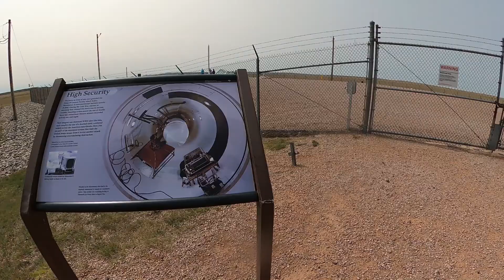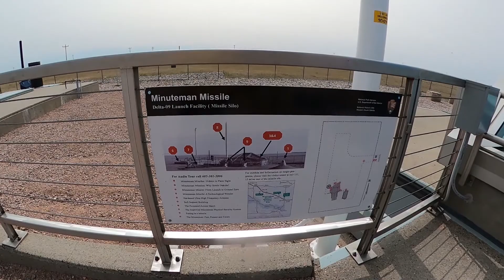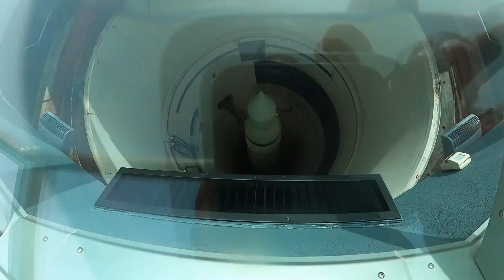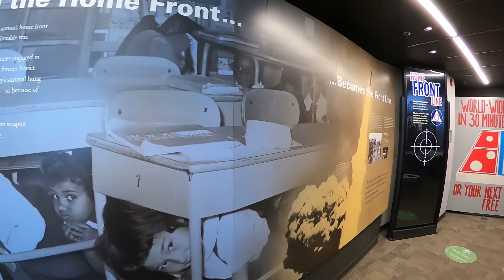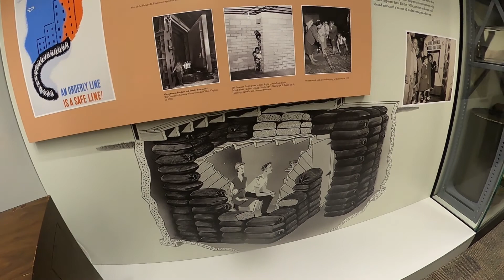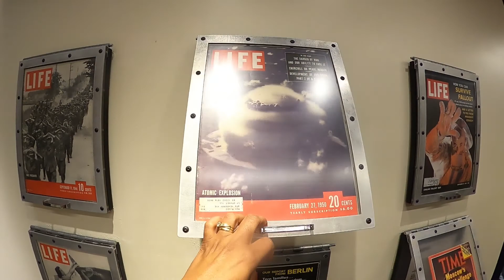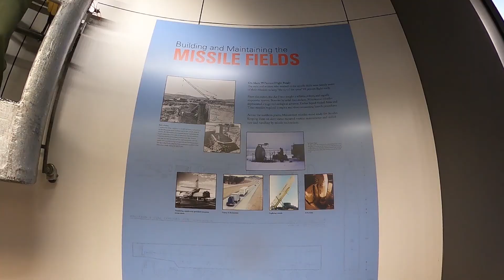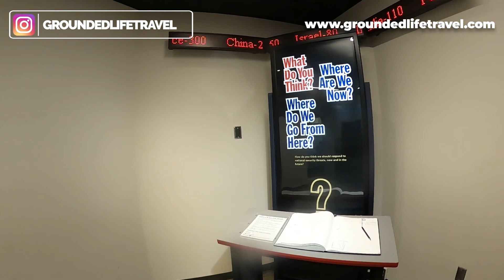Inside A US Minutemen Missile Launch Site | Minutemen Delta 9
We go inside a US Minutemen Missile Launce Site. We had a blast inside a US missile launch site (Minutemen Delta 9) near Wall, South Dakota. This Intercontinental Ballistic Missile (ICBM) was one of 1,000 hidden in plain site across the US. This Cold War Missile Silo was ready to go in moments. They were a very powerful nuclear deterrent against the Soviets. The Soviet Union had their missiles ready to go so the US prepared for any attacks. We'll take you on the full tour of the launch site, the visitors center and museum.